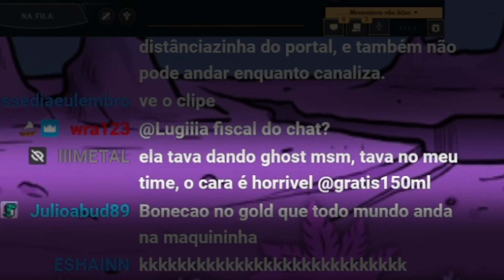NUNCA DESTRUA O INIB DO MID!!!!!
Quer reduzir o seu ping? NOPING! Baixe agora e Teste por 7 dias de graça

Gostou do video? da uma força pro canal deixa um comentário gentil e da like! isso ajuda bastante

► Acesse meu canal secundário! MADRUGRATIS conteúdos diversos retirados da minha live e interações inusitadas com o chat!